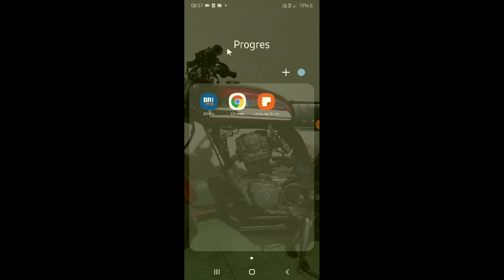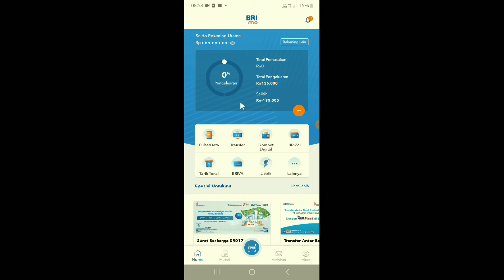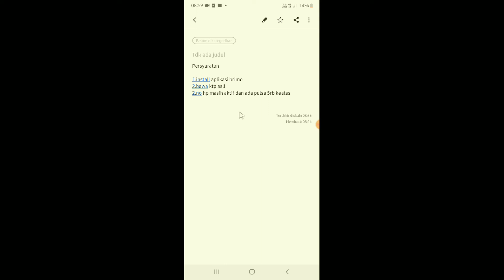cara mengatasi gagal daftar brimo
Halo teman-teman kali ini saya mau berbagi yaitu sebuah aplikasi brimo nah yang akan saya bahas adalah tentang bagaimana cara mengatasi gagal daftar brimo

untuk teman-teman pengguna aplikasi brimo yang mau daftar ya namun mengalami gagal registrasi aplikasi brimo maka bisa menerapkan tips dari saya yang dijamin sangat mudah dicoba dan dapat dipahami

nah sekian tuturan dari saya semoga bermanfaat ikuti terus video saya berikutnya agar kalian tidak ketinggalan seputar informasi Android lainnya yang dijamin sangat bermanfaat sekian dan terima kasih